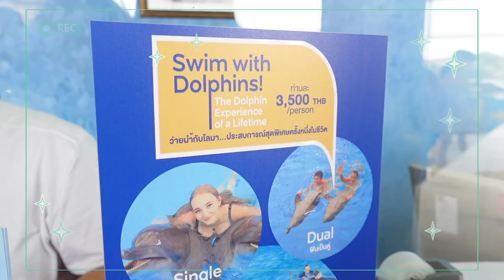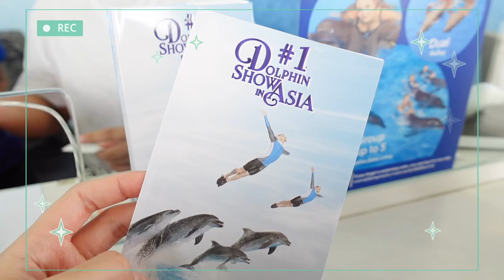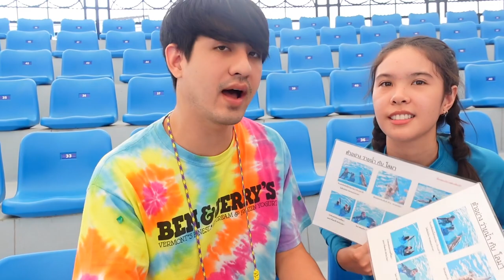ใครๆก็ว่ายน้ำกับปลาโลมาได้ ฟินนนนน !!!